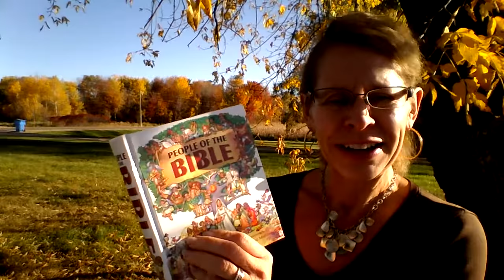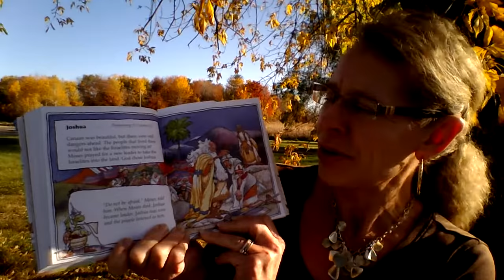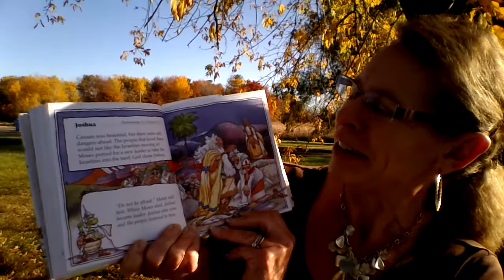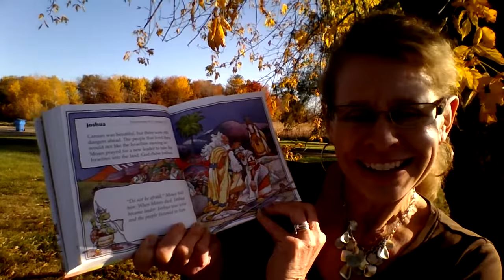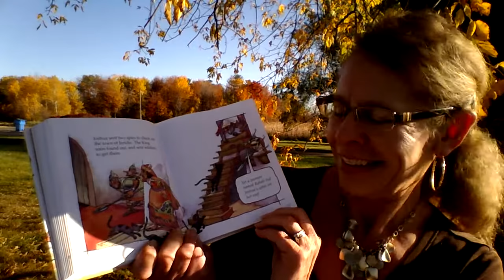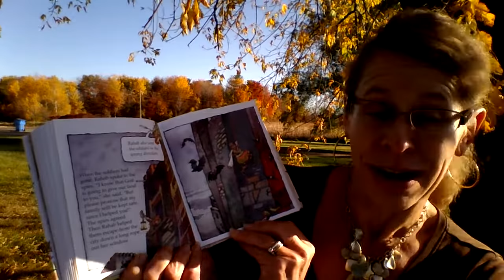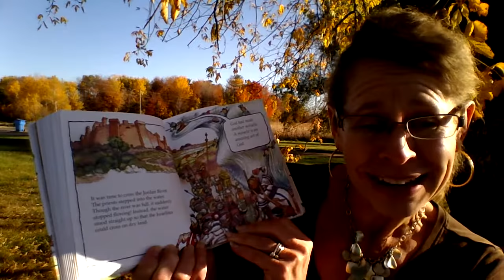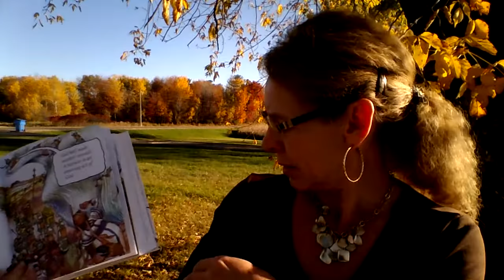Joshua Part 1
Joshua becomes the leader of the Israelites after Moses dies. Joshua leads the Israelites across the Jordan River to get to the city of Jericho.